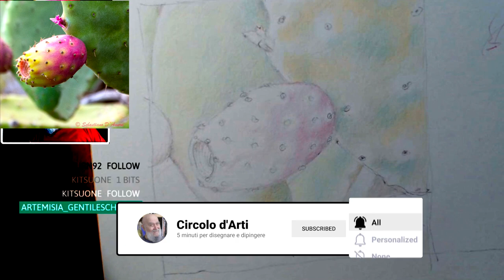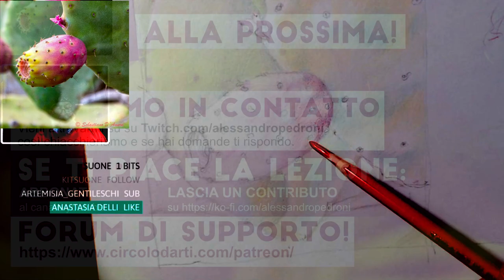[12] VIOLETTO FREDDO per dare più VOLUME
Un poggia polso serve a non ingrassare la carta, altrimenti diventa obesa ... Il violetto freddo serve a ingrassare il volume del fico d'india che altrimenti rimane una frittella d'india.

ATTREZZATURA PER QUESTI EPISODI:
* matite colorate Faber-Castell, 24 Pezzi

disegno-dal-vero#bozzetto#natura-morta#matite-colorate